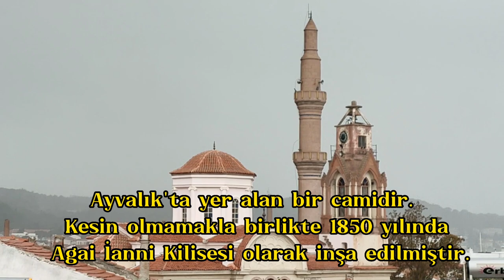Ayvalık Saatli Camii Gezimizden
Ayvalık merkezde Rum azınlık tarafından yaptırılmış Kilise mübadele ile birlikte 1928 yılında Camii ye dönüştürülmüştür. Kilisenin Çan kulesindeki saat sebebiyle Camiye çevrildikten sonra Saatli Cami veya Çarşıda olması sebebiyle Çarşı Camii olarak bilinmektedir.